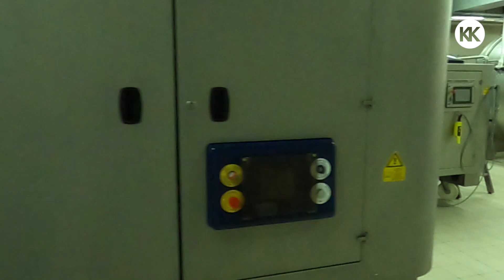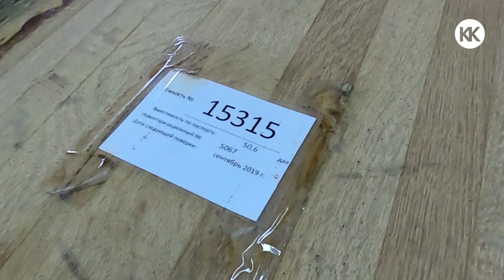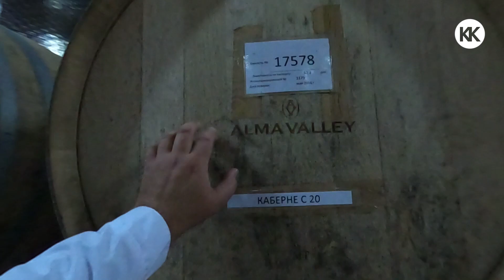Крым. Винодельня Alma Valley. Альминская долина. Капитан Крым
Вы смотрите канал Капитан Крым. Мы сегодня с Вами посетим Винодельню AlmaValley в Альминской долине.